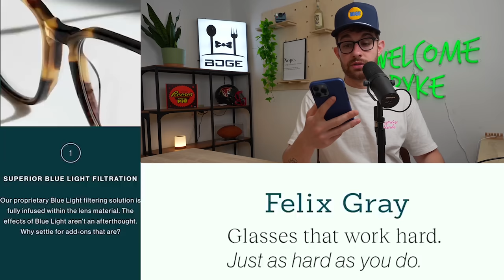Ranking the 2022 + 2021 Fantasy Classes Together for Dynasty